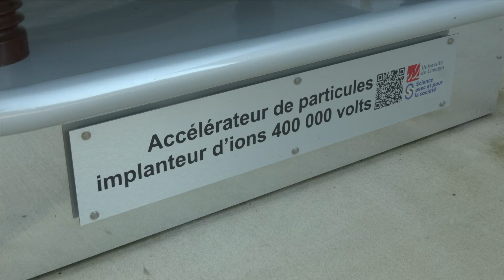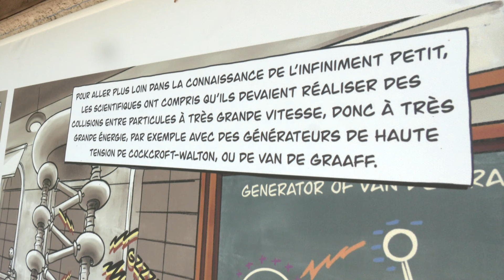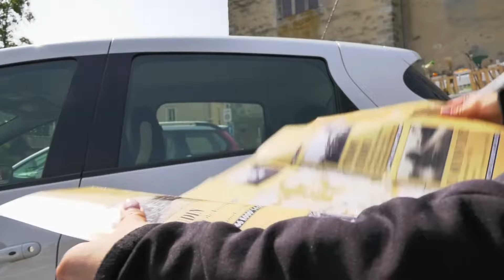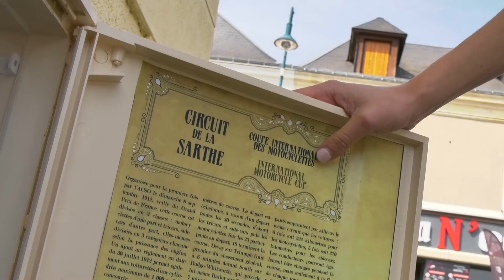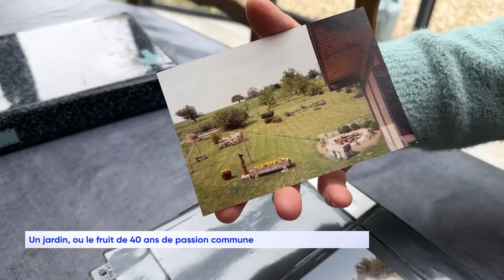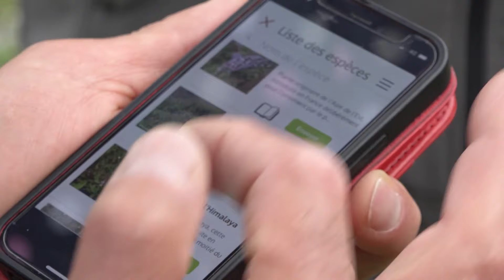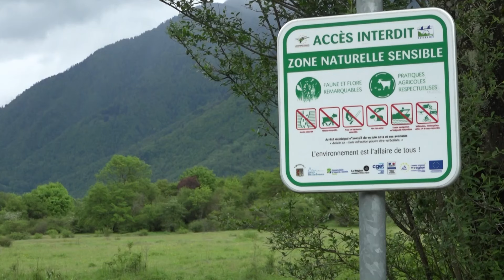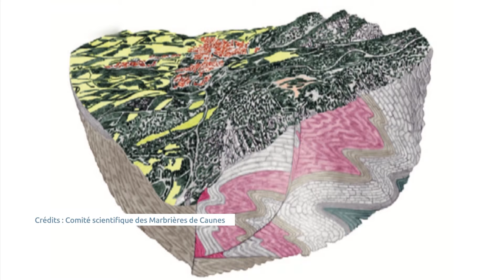Le Grand journal des territoires du 22 septembre 2024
Les actualités des télévisions locales de France !